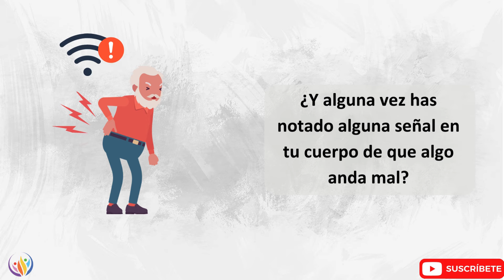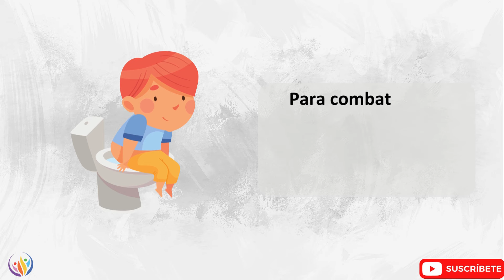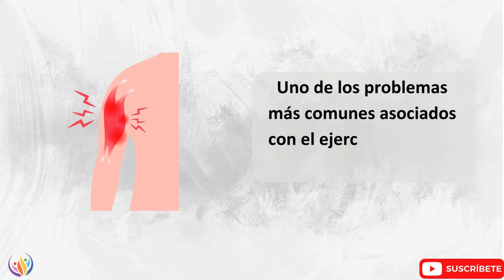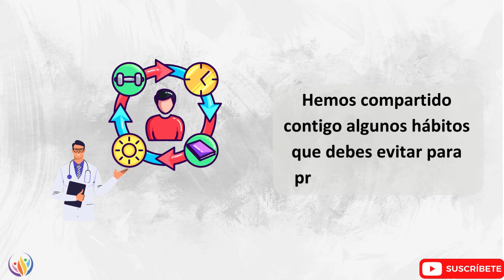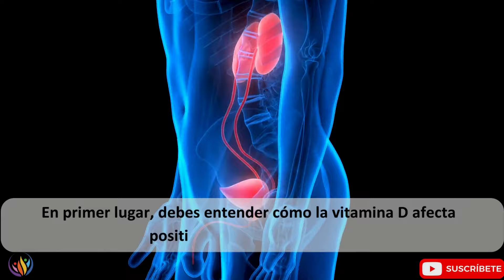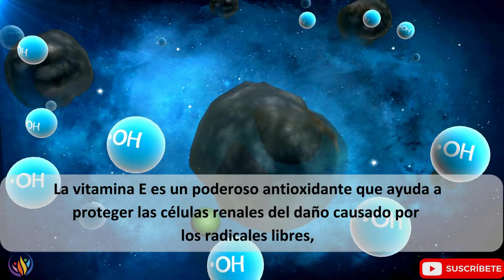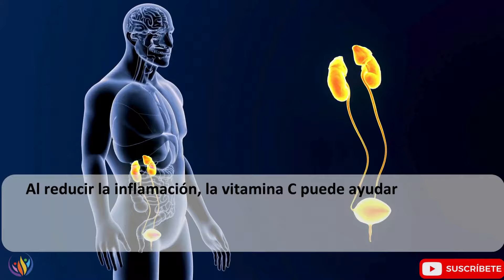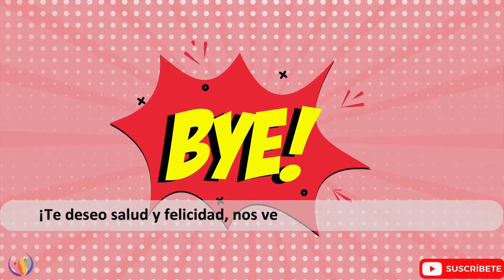¡Atención! 5 Hábitos que Están Arruinando tus Riñones | Saludable y Feliz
El video titulado "¡Atención! 5 Hábitos que Están Arruinando tus Riñones" ofrece una alarmante visión sobre cómo ciertos hábitos cotidianos pueden estar perjudicando gravemente la salud de nuestros riñones. Según un estudio reciente de la Organización Mundial de la Salud en 2023, el 15% de los jóvenes entre 20 y 40 años sufren de problemas renales graves. Este estudio, que incluyó a más de 10.000 participantes en todo el mundo, revela que la enfermedad renal está afectando cada vez a personas más jóvenes y con mayor severidad. El video destaca que no son sólo las enfermedades graves las que afectan a nuestros riñones, sino también pequeños hábitos diarios. Entre los hábitos mencionados, el primero es retener la necesidad de orinar. Ignorar las señales del cuerpo y suprimir las ganas de orinar puede estirar y debilitar la vejiga, provocar reflujo vesicoureteral, infecciones recurrentes y, eventualmente, insuficiencia renal. Además, la presión arterial alta asociada a la retención de orina también puede perjudicar la salud cardiovascular, impactando indirectamente a los riñones. El segundo hábito es el consumo excesivo de carne. Aunque las proteínas son esenciales, un exceso puede sobrecargar los riñones debido a la necesidad de filtrar productos de desecho como el ácido úrico, que puede formar cálculos renales. Reemplazar la carne roja con proteínas vegetales y carnes magras puede ser beneficioso para la salud renal. El tercer hábito es el exceso de sal. Consumir mucha sal eleva la presión arterial y obliga a los riñones a trabajar más para eliminar el sodio, lo que puede acelerar su deterioro. El video sugiere leer etiquetas nutricionales, cocinar más en casa y usar hierbas en lugar de sal para reducir el consumo de sodio. El cuarto hábito es el exceso de ejercicio. Aunque el ejercicio moderado es beneficioso, el exceso puede llevar a la rabdomiólisis, donde las fibras musculares dañadas liberan mioglobina en la sangre, afectando la capacidad de los riñones para filtrarla. Además, la deshidratación y el estrés físico excesivo pueden perjudicar la función renal. Finalmente, ignorar el ejercicio regular también es perjudicial. La inactividad contribuye a la obesidad, la diabetes tipo 2 y la hipertensión, todos factores que dañan los riñones. El video aconseja establecer objetivos de ejercicio realistas y encontrar actividades agradables para mantener un estilo de vida activo. En resumen, el video es una llamada a la acción para adoptar hábitos más saludables y proteger la función de los riñones, asegurando una mejor calidad de vida a largo plazo.

👁️ Marcas de tiempo:
00:00 – Introducción
01:27- 1. Contener la Necesidad de Orinar
04:25 - 2. Exceso de Carne
06:30 - 3. Exceso de Sal
08:01 - 4. Exceso de Ejercicio
10:25 - 5. Ignorar el Ejercicio Regular